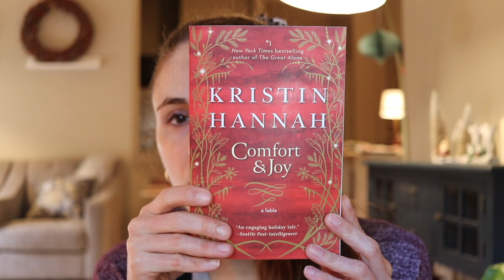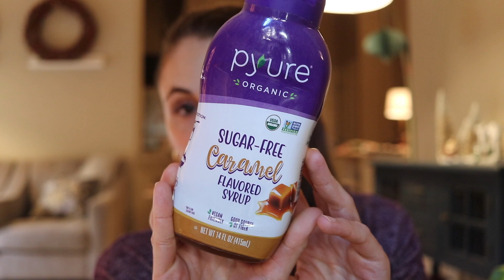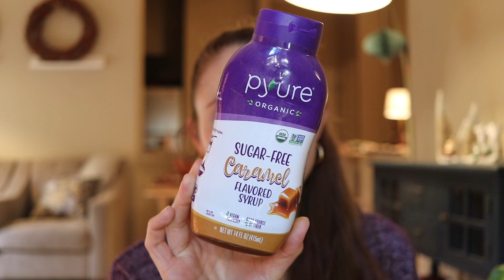November 2020 FAVORITES & FAILS| Dr Dray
November 2020 FAVORITES & FAILS.  Skin care, books, movies, & food & beverages favorites from the month of November.

0:00 Introduction
0:34 Neutrogena Hydro Boost Night Gel Cream
2:44 How to wash hand soap
4:30 Kose Maihada Hadajun Skin Cleansing Cream
7:18 Skin 1004 madagascar centella ampoule
9:41 Running shoes
15:28 Book
16:36 Movies
19:04 Tea
20:03 Sugar free carmel syrup
21:31 Outro

New Balance running shoe
Brooks Ghost 13 running shoes
Comfort & Joy